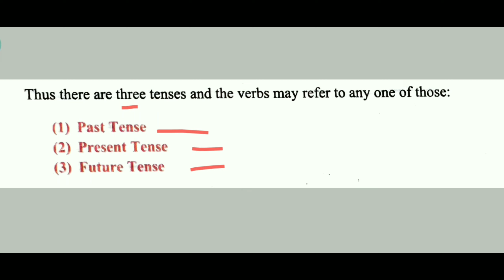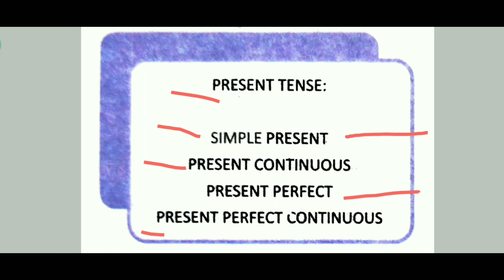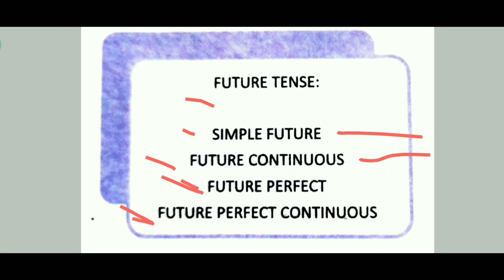tense | type of tense | example of tense | use of tense | fast figures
tense | type of tense | example of tense | use of tense in sentences | fast figures

tense
type of tense
example of tense
use of tense in sentences
definition of tense
what is tense
what is tense in english grammar
fast figures
englisia